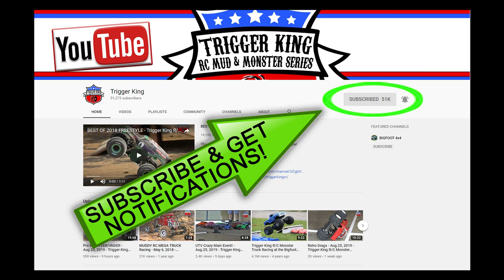April 2018 Sport Mod from BIGFOOT 4x4 - Trigger King R/C Monster Trucks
April 22, 2018 Sport Mod racing bracket #2 from the garage of BIGFOOT 4x4.